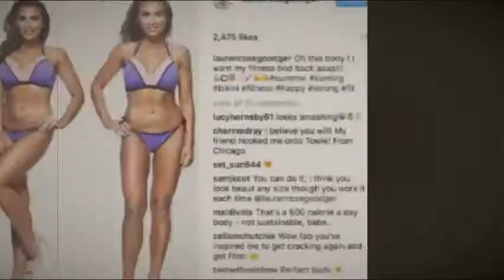Lauren GoodgerLauren Goodger prepares for ‘new changes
Lauren Goodger prepares for ‘new changes’ for the new month as she heads to training camp to ‘begin again’ after being forced to defend her size in Instagram rant
And now, the reality star has admitted she’s headed to a training camp to make some "new changes" as the month of May kicks in.
The 30 year old shared a quote picture with her 766k Instagram followers which read: "New month. New beginning. New mindset. New focus. New start. New intentions. New results."
Alongside it, she wrote: "Bank holiday 1st of May and I’m on a training camp. Wish me luck it’s time make some new changes (sic)."
Lauren also included a stream of hashtags, including: "beginning again always newgoals fitfam knowledge bootcamps work training fitgirl traininggirl mytime space focus."